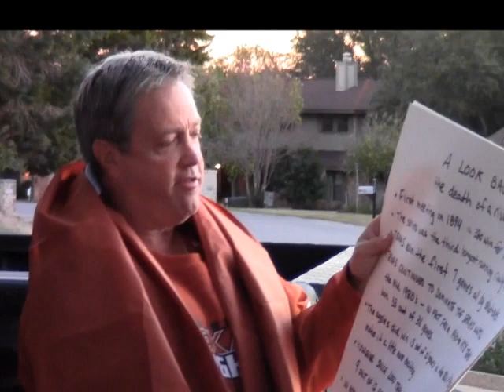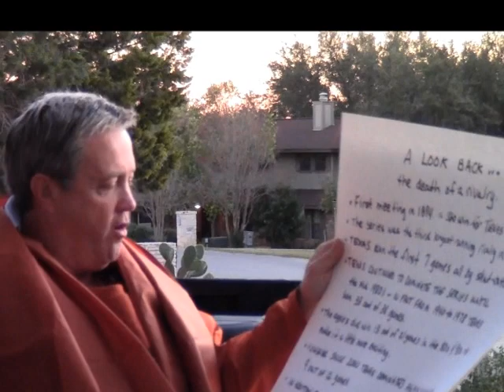TEXAS - texas a&m Final Flag Ceremony